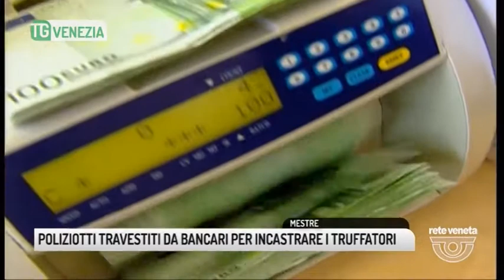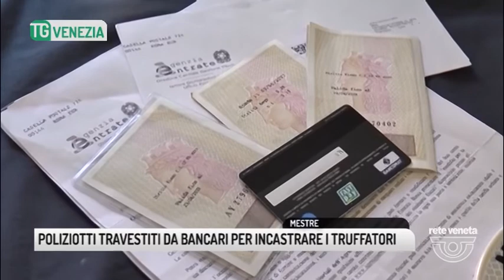TG VENEZIA (21/04/2018) - POLIZIOTTI TRAVESTITI DA BANCARI PER INCASTRARE I TRUFFATORI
TG VENEZIA (sabato 21 aprile 2018) - La trappola è scattata ai danni di una banda di truffatori napoletani che avevano preso di mira una filiale bancaria di Mestre Centro. A presentarsi per prima allo sportello una donna che dichiarava di voler aprire un conto: ma qualcosa nel suo comportamento non ha convinto l'impiegata, che ha preso tempo per poi avvisare la Polizia. Gli agenti hanno verificato l'identità dichiarata dalla cliente: corrispondeva a quella di una signora che aveva presentato denuncia per truffa alcune settimane prima. La donna si è poi allontanata, ma i poliziotti erano convinti che i truffatori si sarebbero rifatti sentire. E così è stato. L'indomani un uomo ha chiamato la banca per tentare la stessa operazione.
All'uomo è stato dato appuntamento all'interno della filiale, dove nel frattempo era stata preparata la messinscena. Appena ha mostrato l'assegno da 16 mila euro il truffatore è stato circondato dagli agenti, che l'hanno immediatamente arrestato per possesso di documento falso valido per l'espatrio. Altri poliziotti sono intervenuti a bloccare i tre complici che attendevano all'esterno a bordo di un'auto. Per una di loro, a sua volta in possesso di un documento contraffatto, sono scattate le manette. Tutti e quattro sono stati denunciati per ricettazione e truffa aggravata in concorso.